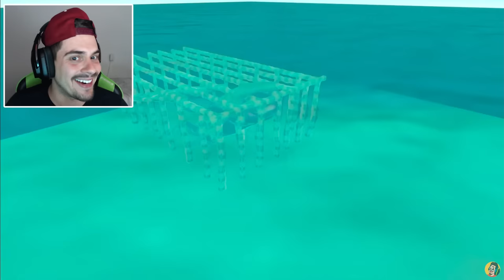ARMADILHA DO MONSTRO BLOOP!! QUEM CONSEGUE ESCAPAR? [ React ] - Animal Revolt Battle Simulator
Neste vídeo AbooTGamer reagiu a Animal Revolt Battle Simulator com armadilhas de triturar e perfurar e a principal armadilha, a de tentas escapar do monstro bloop!!.

🎮 Animal Revolt Battle SImulator | Vídeo de React de ARBS